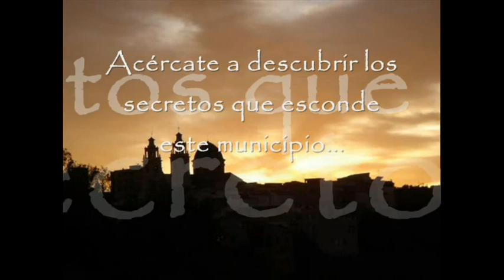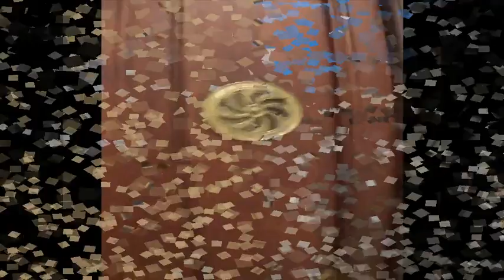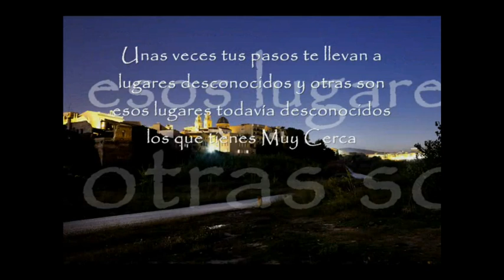Descubre los misterios de Riba-roja de Túria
La magia y el misterio son como el agua, llegan a todas partes. En Riba-roja el agua nos acompaña y corre a nuestro lado desde la ribera del Turia, pero también se cuela en pozos, acequias y cisternas, llegando a nuestras casas y entrando en nuestras vidas de la misma forma discreta y silenciosa que lo hace la magia. No dejes nunca de pararte a observar, ni de escuchar los ecos que el misterio va dejando cerca de ti, porque nunca se sabe cuando va a ser, pero es muy posible que una sorpresa con la que no habías contado haya pasado junto a ti, sin que te hayas dado cuenta. Es posible incluso que ahora mismo esté...MUY CERCA

Tourist Info Riba-roja de Túria
C/Cisterna núm. 30 46190 ,
Riba-roja de Turia, (Valencia)